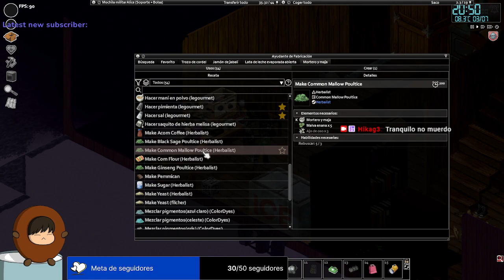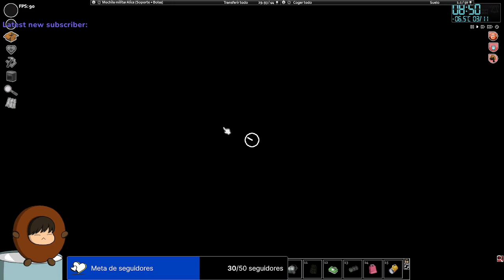Project Zomboid - Ya casi es primavera (Tormenta), días 108 de 365 días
La primavera casi llega pero antes una tormenta nos visita con zombies mas un resital de guitarra
o(*￣▽￣*)ブ
(≧∀≦)ゞ
Voy por todas este año las galletas dominaran el mundo ヾ(≧▽≦*)o
Gracias a los que dan Me gusta y miran mis videos sigue en Twitch si quiere verme en vivo y en directo.
Horario de 8 de la mañana y 6 de la tarde pásate un rato.

Fines de semana abrimos mas temprano y volvemos por la tarde noche a veces.
De lunes a viernes por Twitch en la tarde o en la noche ven a ver mi recorrido apocalíptico.
En búsqueda de secretos y un pastel.